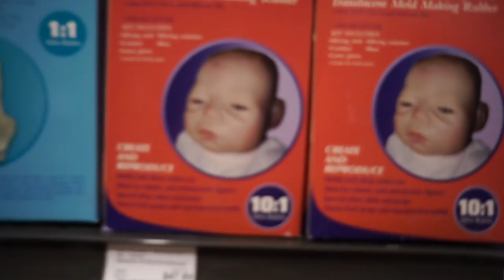Trying Mochi & Bachelorette Premiere Thoughts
Ryan and I ran some errands like going to Blick Arts, Getting an oil change, & Trying Mochi!! Then I tell you guys my thoughts on the new Bachelorette season.

About Me!
Name: Sonali (Sun-all-e) aka sonarly, sona, nali
Age: 20
Ethnicity: Indian
College: University of Central Florida
Major: Radio/ Television
Sorority: Kappa Delta